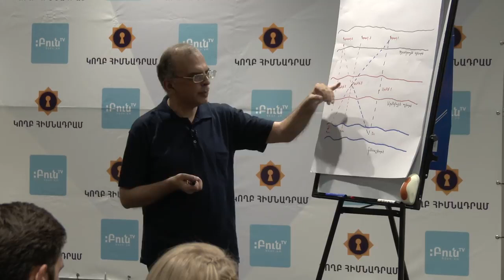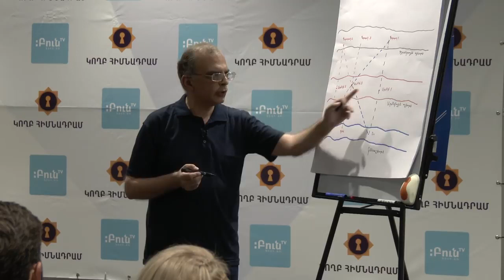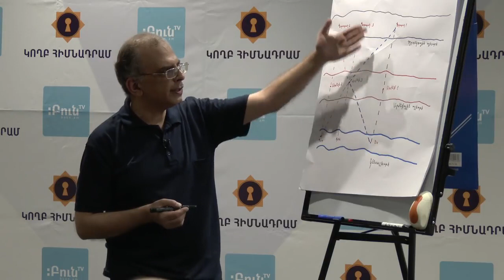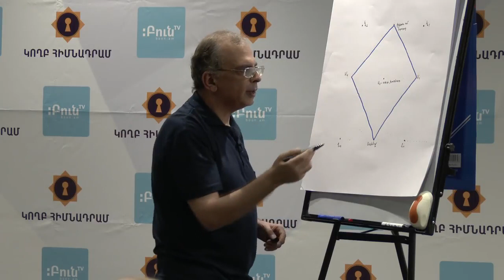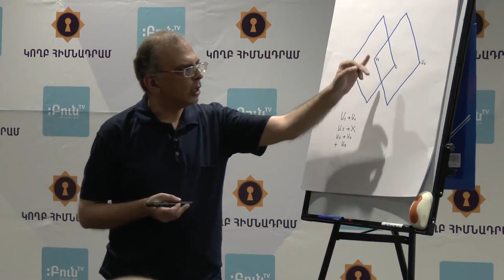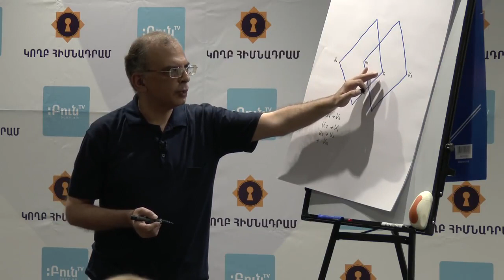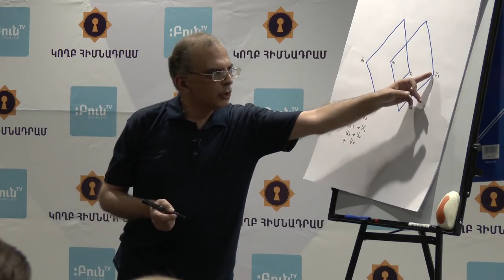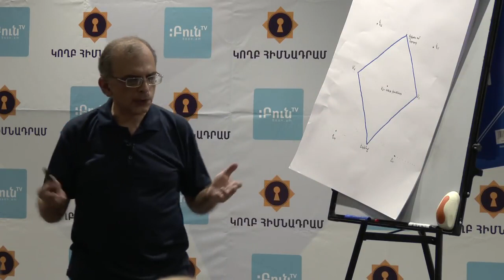Ի՞նչ անեմ, թե՞ ինչպես անեմ. Արա Նեդոլյան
Նպատակաուղղված գործողությունը պահանջու՞մ է արժեքային հիմքերով կառուցված սեփական գործողությունների կանոնավոր հերթականություն, ընթացակարգ: Ընթացակարգը թույլ է տալիս համանման մոտեցմամբ հասնել ոչ թե մեկ, այլ մեծ թվով նպատակների. այսպիսով մշակած գործողության ալգորիթմը դառնում է մեթոդ:
Ուրեմն արժեք, մեթոդ, նպատակ. այս եռանկյան մեջ է պարունակված գործողությունը և իրականացվում, հաջողվում է միայն այս երեքի համասեռության դեպքում, իսկ դրանց տարաբնույթ կառուցվածքի դեպքում օբյեկտիվորեն տեղի է ունենում կոռուպցիան, որը նպատակաուղղված գործողությունը դարձնում է անհնարին: Այլասերումը, կորռուպցիան նաև հանդես է գալիս այսպիսով իբրև պատմական փոփոխության գործոն՝ քանդելով փակ-բացարձակացած ինքնաբավ համակարգերը:
Ինչ թե ինչպեսը կապված է մի պատմական երկընտրանքի հետ ևս՝ ինդորմացիայի ստեղծու՞մ, թե՞ վերաձևում, հերո՞ս, թե՞ աշխատակազմ, արվե՞ստ, թե՞ մշակույթ: Այդ հարցը նորից ու նորից կանգնում է բան անել ցանկացողների առջև, այսօր այն կանգնած է հեղափոխական Հայաստանի առջև: